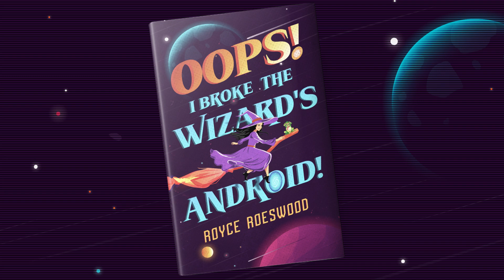Oops! I Wrote A Novel!